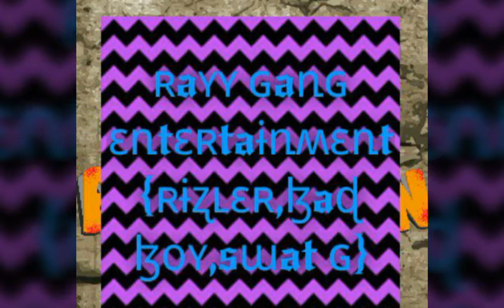RAYY GANG ENTERTAINMENT CHOREA (OFFICIAL AUDIO)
Badboyz👌👌🔝🔥🔥